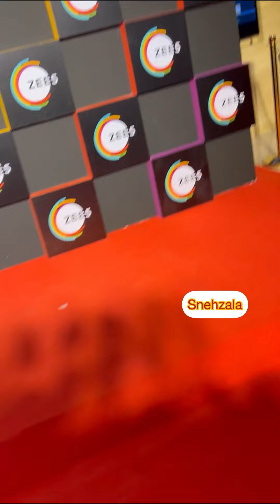Shraddha Arya Apne injured leg Ke Saath Pouchi Zee5 ke event pe